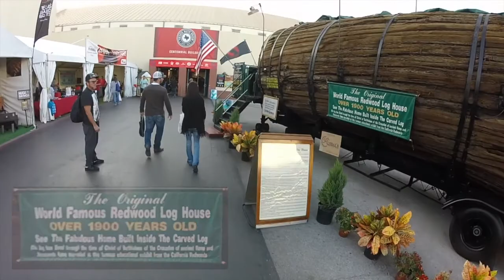LSR 73: Texas State Fair Part 2 • 10-11-2017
This Is Part 2 Of 2 Of Our Visit Of The Texas State Fair. This The First Time I have Ever Been At The Texas State Fair. I Had A Great Time With Robin!

My Motorcycle:
2010 Two Tone Ocean Blue & Sandstone Metallic Victory Vision
2008 Harley-Davidson Road Glide
1999 Yamaha Royal Star Venture
1982 Yamaha Virago 750
1974 Yamaha DT250 Enduro
1968 Honda 50 Mini Trail